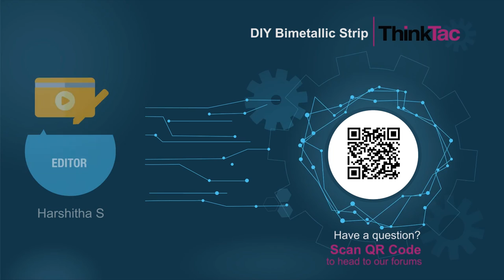DIY Bimetallic Strip | ThinkTac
A bimetallic strip is used to convert a temperature change into mechanical displacement. It consists of two different metal strips stuck together along the surface. The direction of the bending of the strip changes accordingly upon heating and cooling.